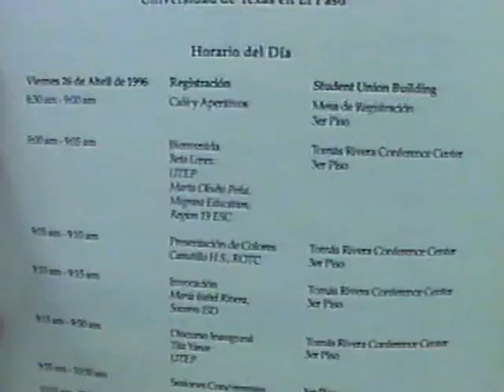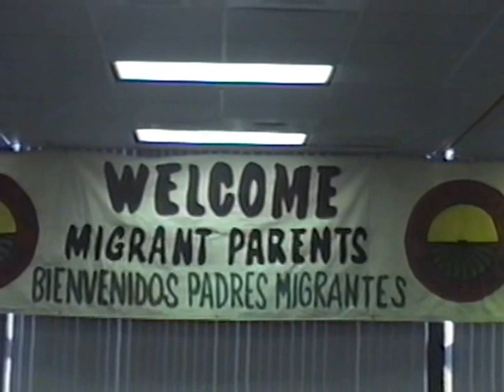JAIME WECKMANN EN EL PASO UNIVERSIDAD COMPLETO 1996